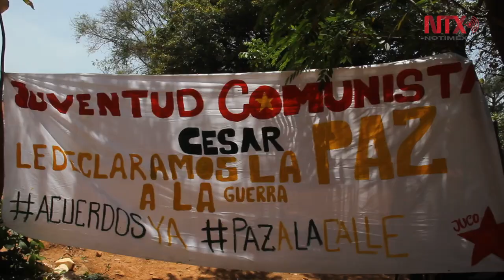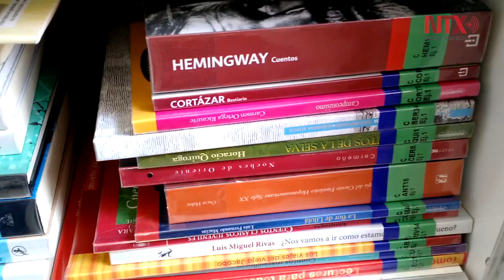Universitarios y guerrilleros oyen sus voces en la Colombia profunda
Estudiantes de la Universidad de los Andes, El Rosario, La Salle, Piloto, Libre, la Universidad Nacional de Colombia y la Distrital de Bogotá, se convirtieron en Gestores de Paz